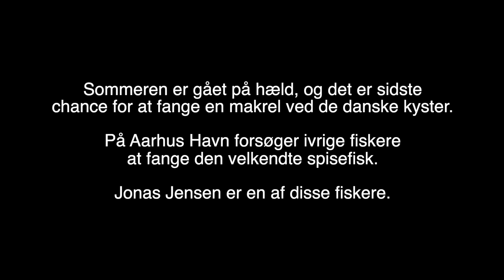Gruppe 6 Reportage